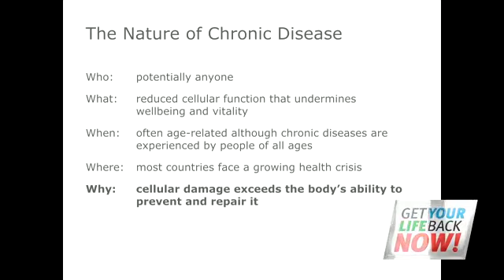Health Matters: Beating Chronic Pain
Health Matters: Beating Chronic Pain 06/04/19
Dr. Nelson Bulmash
Health Matters
11080 Old Roswell Road Suite 100
Alpharetta, Georgia 30009